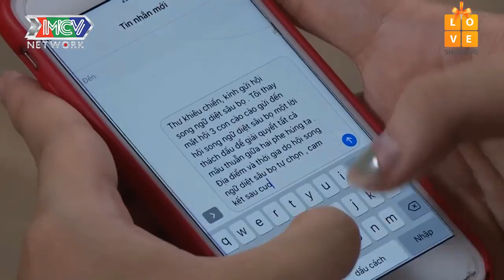WINNER P336 x VIỆT THI rủ EM GÁI ĐI tham gia CUỘC CHIẾN 1 MẤT 1 CÒN | MNET FILM